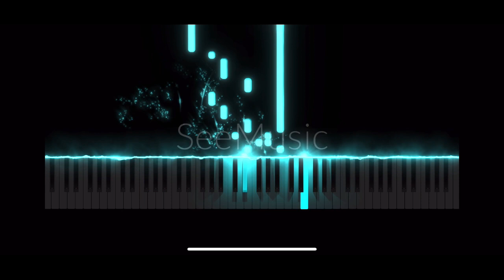LeAndre Kurihara - The Horns No.6 “Sir Bully Pulpit” Gigue In C Major. Hor. Op.59